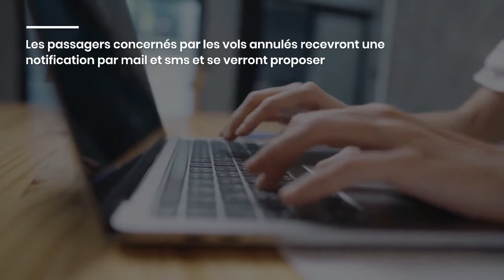France : Transavia s'exprime sur la grève des contrôleurs aériens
Après les compagnies aériennes Air France et Air Algérie, Transavia s'est enfin exprimée sur la grève annoncée en France par les contrôleurs aériens.